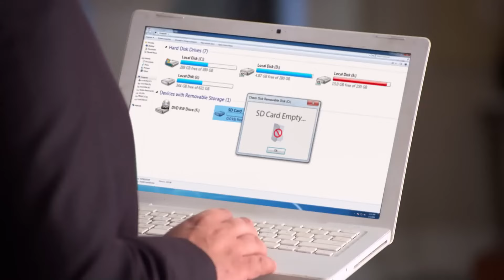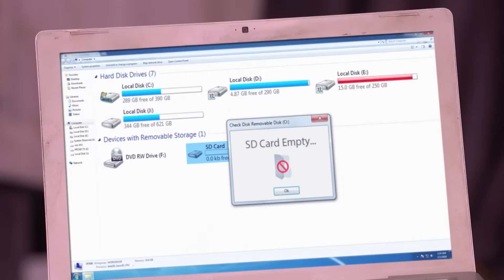أخذ كل شيء في يد الامرأة | حب خادع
عندما اعتقدت أروهي أنها هربت من أيدي القتلة ، أغلق القتلة جميع الطرق لمنعها من الهروب

"تدور قصة المسلسل حول آروهي التي تجهل الفخ الذي نُصب لها والمتهمة بارتكاب سلسلة جرائم قتل. ديب رايتشاند، رجل ذكي وثري، يرى آروهي في حفلة. يريد أن يجعل آروهي التي تشبه زوجته القديمة تقع في حبها. لأن هدف ديب وتارا مختلف. أروهي لا تقبل عرض الحب والزواج من ديب لأنها أخبرت فيشال أنها واقعة في الحب. سماع، تارا لذلك يقضي عمدا فيشالي. في الواقع، تارا وآروهي أختان توأم.
بعد وفاة فيشال ، تقبل آروهي عرض زواج ديب. الآن بدأ ديب واروهي في الوصول إلى هدفهما. ديب في الواقع لا يحب آروهي. الهدف الوحيد لديب وتارا هو الالتزام في  إلقاء اللوم في جرائم القتل على آروهي. هل ستتمكن آروهي من الإفلات من هذه الجرائم؟

الاسم الأصلي: Ishq Mein Marjawan
تصنيف المسلسل: رومنسي، مسلسل مثير
المخرج: كوشال زافيري ، أخيليش بهجت
الممثلون: